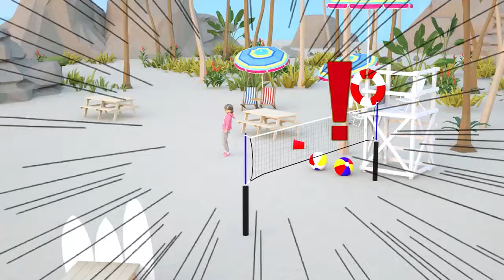Scary Teacher 3D Evolution Superhero Team - Nick Iron Man vs Iron ZombieHulk Epic Battle Rescue Tani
Hello Everyone! Welcome to "UNICORN FILM" 🤗
This is a 3D animated channel about "SCARY TEACHER 3D".
The movie is full of entertainment with humorous scenes that promise to bring you a feeling of comfort after a stressful working day.
Have fun watching movies! ❤️❤️